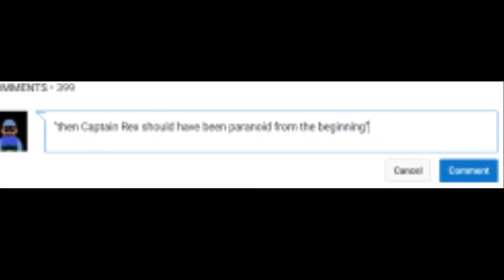Did Captain Rex's Inhibitor Chip ever work? | Star Wars Theory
Did Captain Rex's Inhibitor Chip ever work?